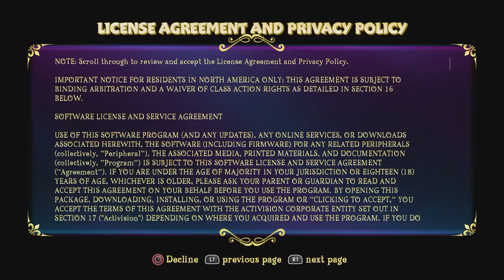(Spyro Reignited Trilogy) : Spyro the Dragon Part 1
Spyro Reignited Trilogy: Spyro the Dragon Gameplay

My warriors today we enter the lair of the dragons. Spyro proud and energetic dragon must save the others by undoing the magic Gnasty Gnorc. I can't wait to see how this game plays out, we just started and are already completing stage after stage. I wonder how long until it gets difficult. I'm hoping to 100% all the worlds.

Watch out for more games and become a Warrior!!!